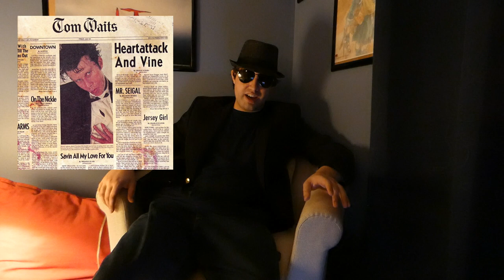TOM WAITS | Worst to Best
Jake returns with a comprehensive ranking of acclaimed songwriter and multi-instrumentalist, Tom Waits!

Official Podcast Account: @JamsTeaPod
Jake: @SabbathSky
Morgan: @DeAtleyMorgan
Tyler: @endofreel AND @queerdenis
August: @WillyWeirdoVEVO
Saoirse: @TheLlamaBlogs